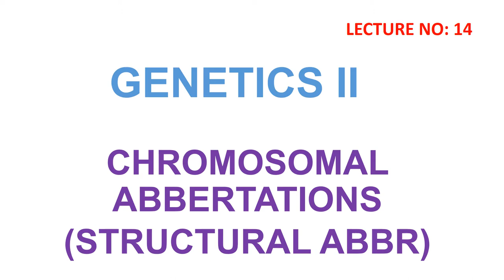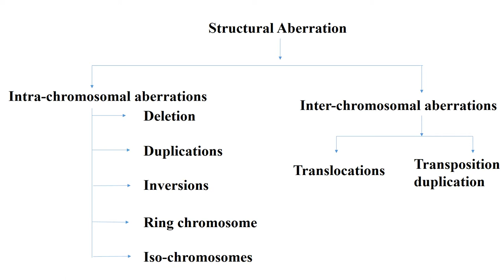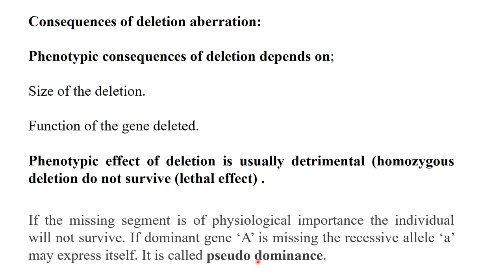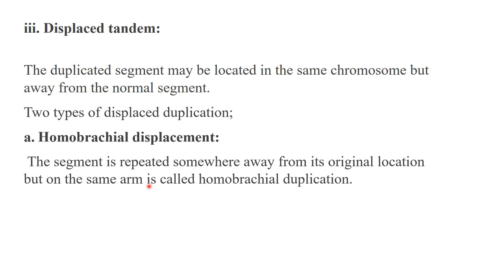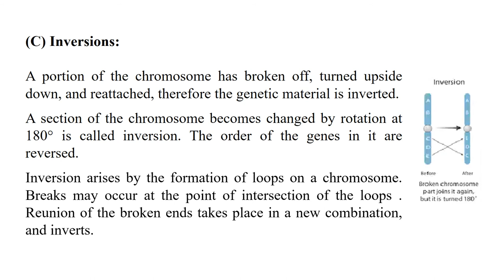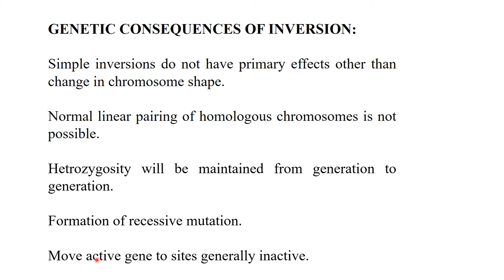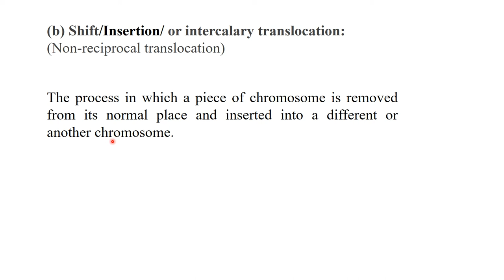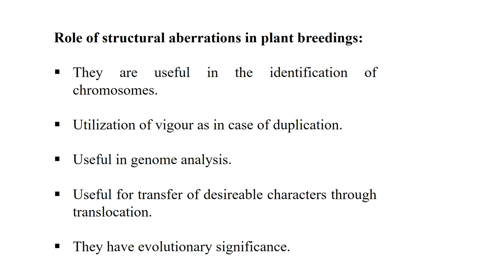CHROMOSOMAL ABERRATIONS | STRUCTURAL ABERRATION GENETICS LECTURES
STRUCTURAL CHROMOSOMAL ABERRATION: change in structure of chromosome is refer to structural aberration, it may be intra-chromosomal aberration or inter- chromosomal aberration.
further structural aberration includes, deletion, duplication, inversion, ring-chromosome, iso-chromosome and translocation. each have further types.
each type is discussed in detail.
biology learning zone
genetics lectures